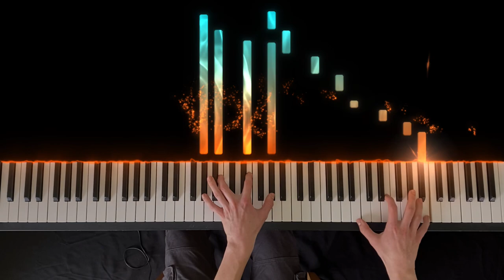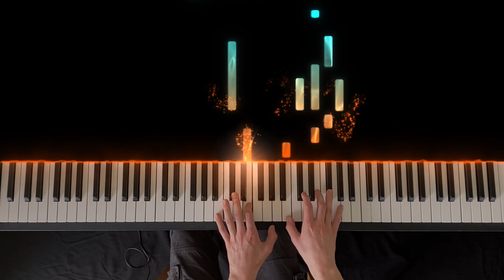Gladiator - Now We Are Free (Piano Cover) - Hans Zimmer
This is a Piano Cover of Now We Are Free from Gladiator.

Arrangement by Luca Friesen.

Inspired by Patrik Pietschmann.